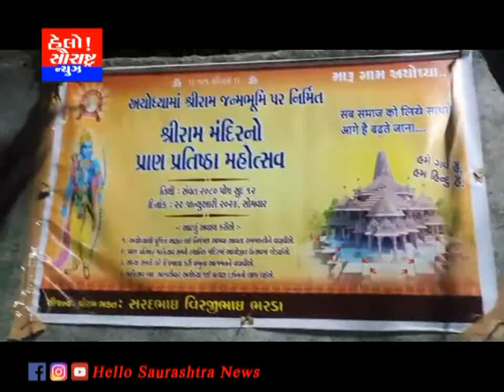માળીયાહાટીના રણછોડ નગરમાં સિંધી સમાજ દ્વારા ભવ્ય કાર્યક્રમ યોજાયો